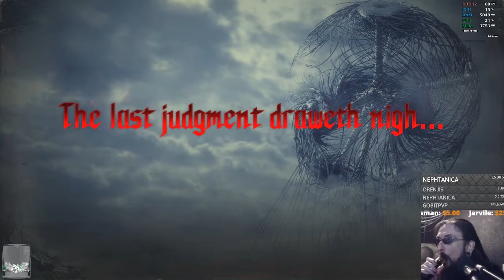Devil May Cry 5 | Part 14 | Mission 15